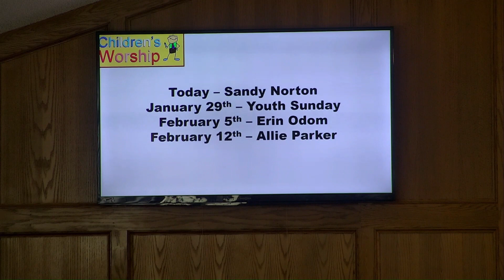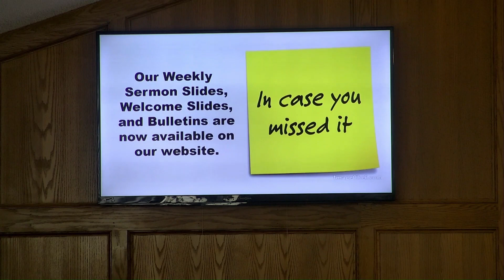Morning Worship 01/22/2023 - "Common Misconceptions about Worship #3"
SMBC holds a streaming (#20411096) and projection (V3007860) license through CCLI.

Songs used in this video:
The Unclouded Day - CCLI #45538
Majesty - CCLI #1527
All That Thrills My Soul - CCLI #12884
I Love You Lord - CCLI #25266
There is a River - CCLI #33904